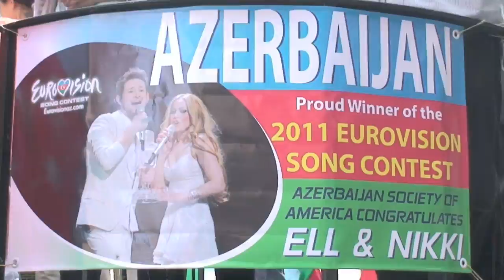Azerbaijan Society of America New York May 28, 2011